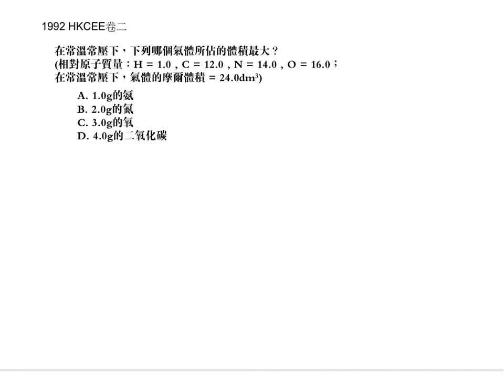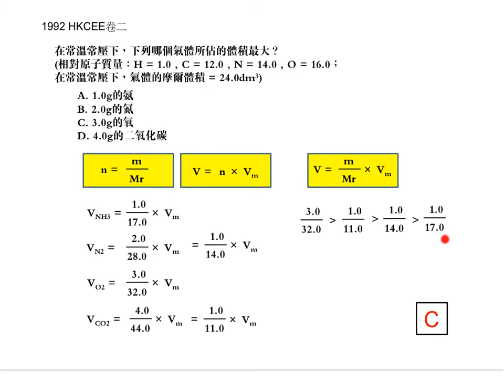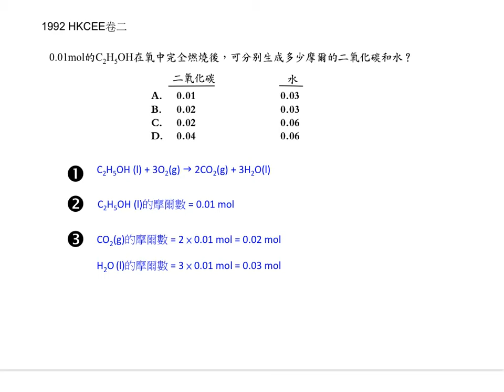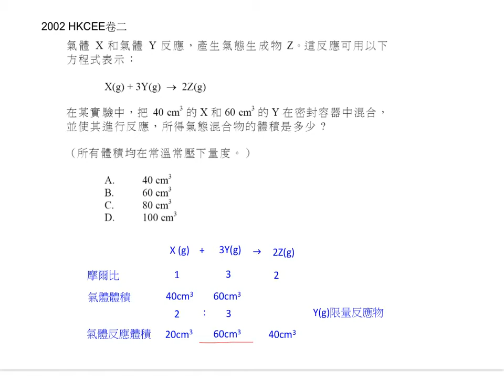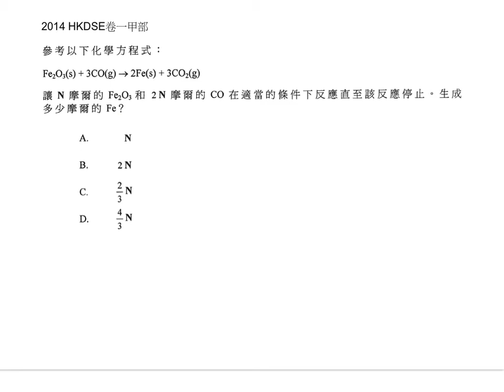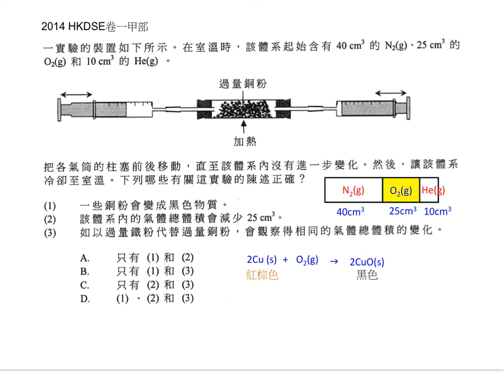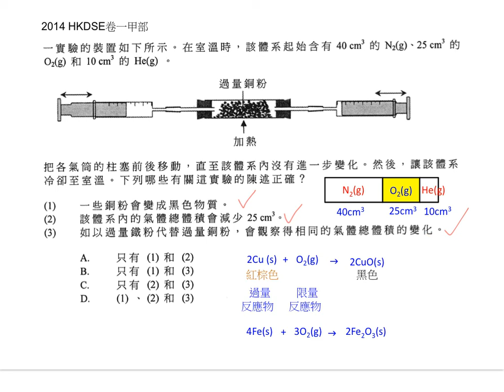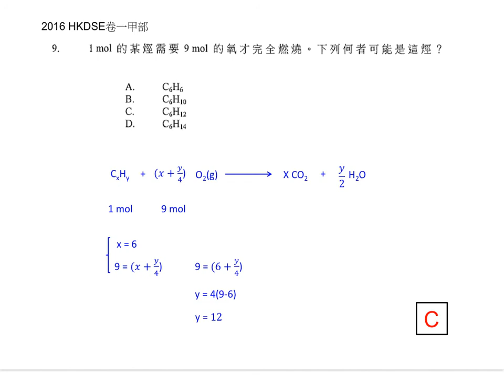氣體摩爾計算更多例子 More examples in Mole Calculations on gases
本片段介紹如何進行氣體摩爾計算。
This video describes how to do Mole Calculations on gases.